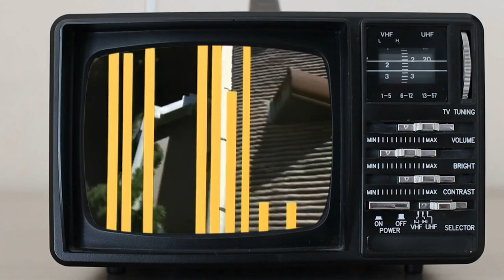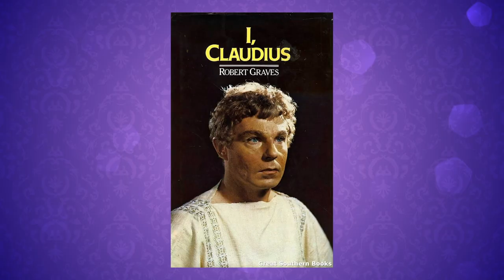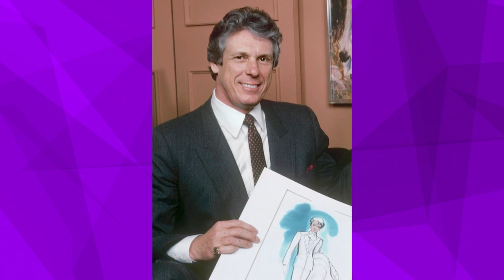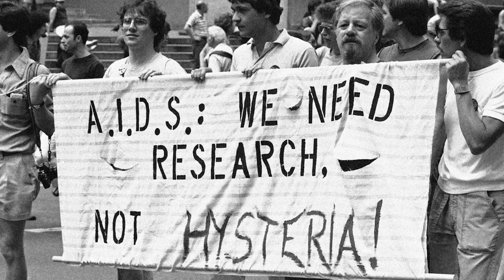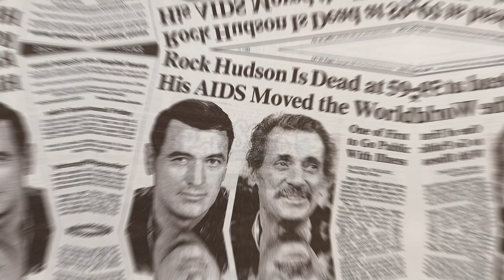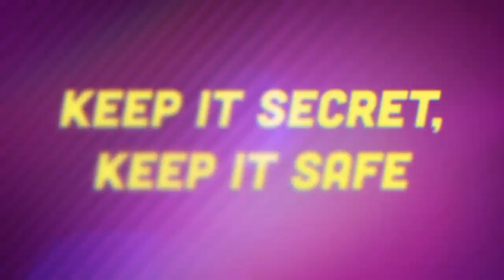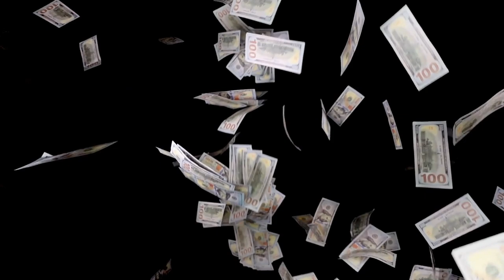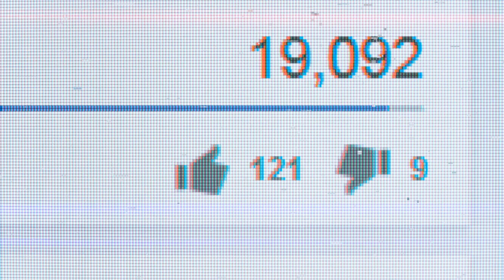DYNASTY Ended After This Happened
I’m not a gambling man, but I’m willing to bet a show like Dynasty has some shocking secrets to uncover. This drama really struck gold - or, I should say oil, black gold is the term - Between giving even Dallas a run for its money, and literally shaping American fashion in the 1980s, Dynasty was a powerhouse program with lots of secrets to reveal.

I’m your host Nostalgic Nick, here to share all the inside details about the famous and infamous Carringtons and Colbys. Without further ado, let’s seek our fortunes with Dynasty.

Great 80s Soaps